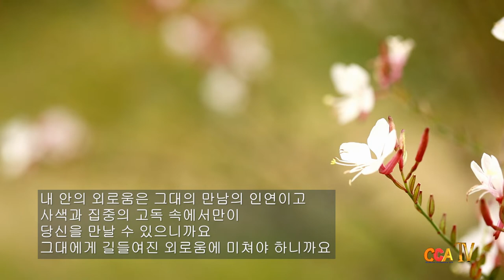[시낭송] 염규식 / 시인과 고독 / 시낭송 / 박영애 (낭송시 선정)